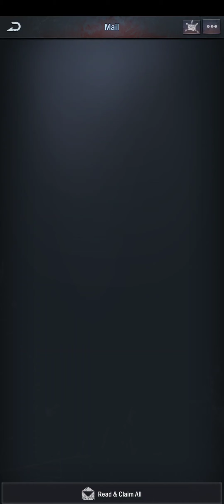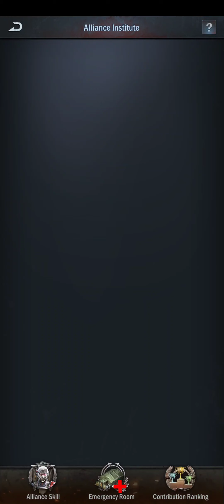Age of Origins Duel of Dominance, Uranium Mines and Infinite Zombies Challenge 07/06/24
Age of Origins Duel of Dominance, Uranium Mines and Infinite Zombies Challenge 07/06/24 ERA